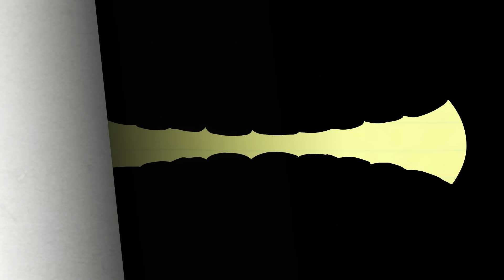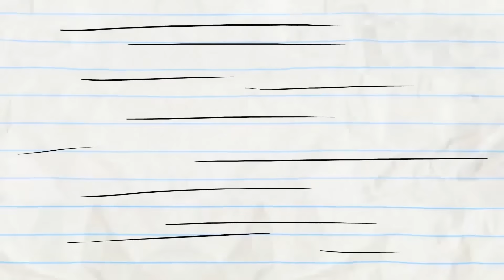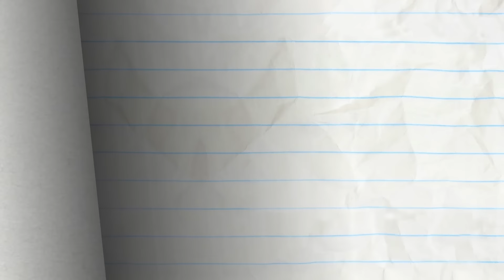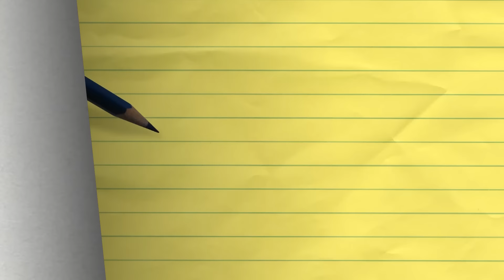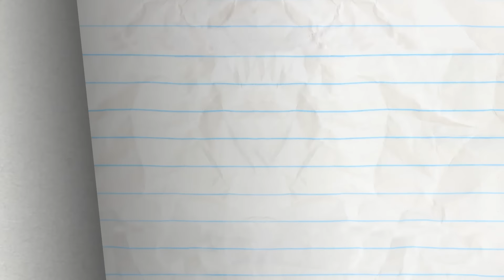Tonsil & Regretel And More Pencilmation! | Animation | Cartoons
3:12 - XTRACURRICULAR ACTIVITIES

6:40 - TALENT SHOW OFF

9:39 - WHAT A MAROON

12:45 - A DATE WORSE THAN DEATH

15:16 - WHISTLE WHILE YOU HOUSEWORK

18:38 - CITIZEN TRAIN

21:05 - OH NO-TE!

22:52 - COFFEE CRAZE

25:00 - HAND OFF

26:18 - GROUCH POTATO
The Pencil decides to give a grouchy couch potatoon some exercise.

28:11 - AMOUR THAN ENOUGH
Wet hair, thunder and a multitude of eyes send Pencilbug in Miss Pencilbug’s arms.

CREDITS FOR TONSIL & REGRETEL

Palette - Lauryn Anthony
Animation - Riccardo Pennacchietti
Sound Design - Robert Jung, Strelok Audio Design
Animation Revisions - Ralph Ravina, Mike Campbell